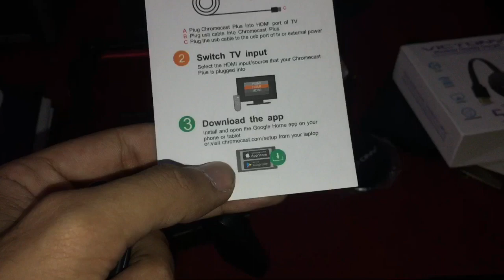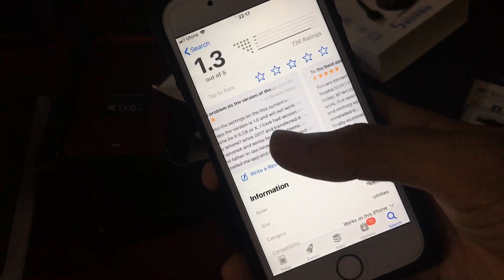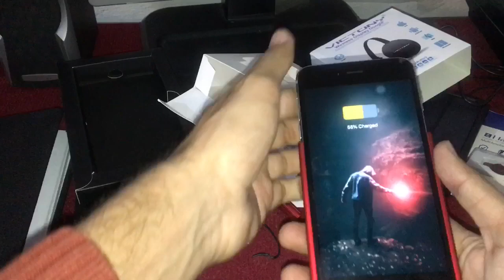I flash drive is trash | Vlog 008